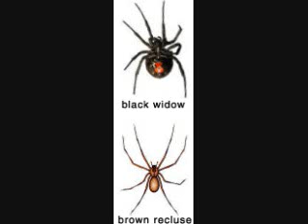Things that crawl in your sleeping bag in Texas Miss Jasmine .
And yes they will get in your boots while you sleep LOL no sleeping on the floor in a ghost town :)